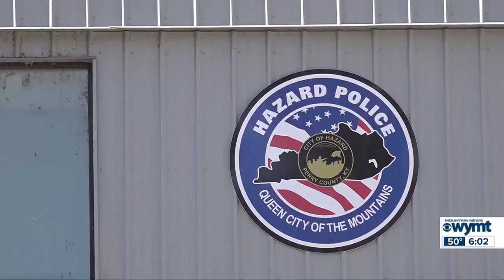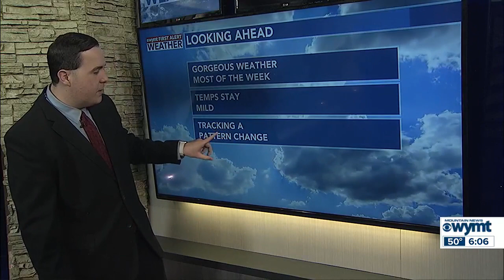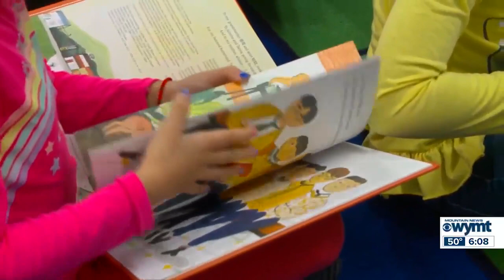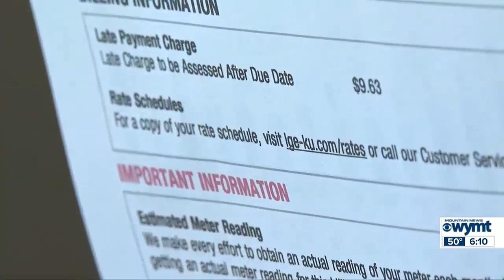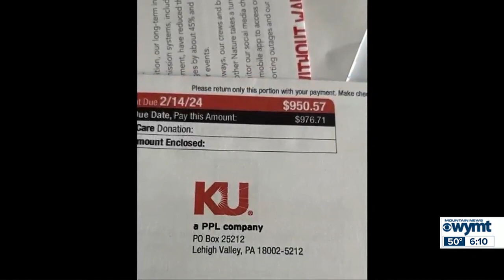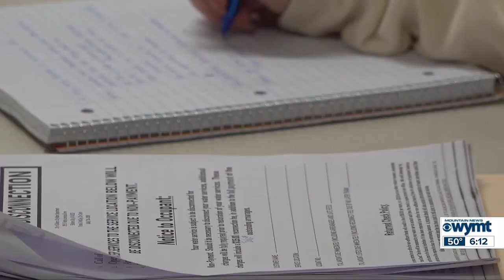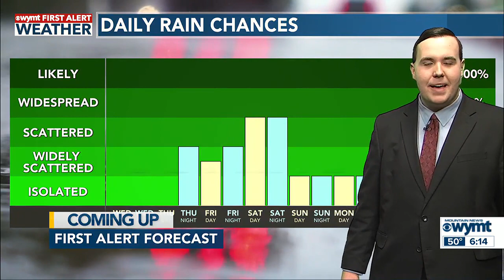WYMT Mountain News at 6 p.m. - Top Stories - 2/6/24